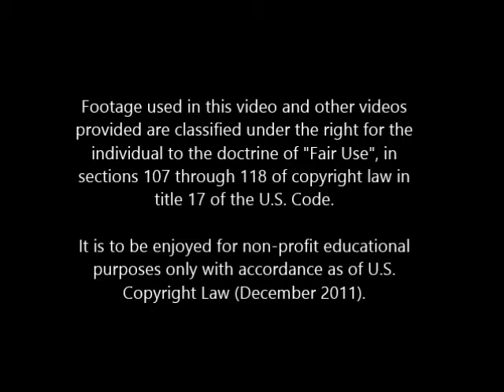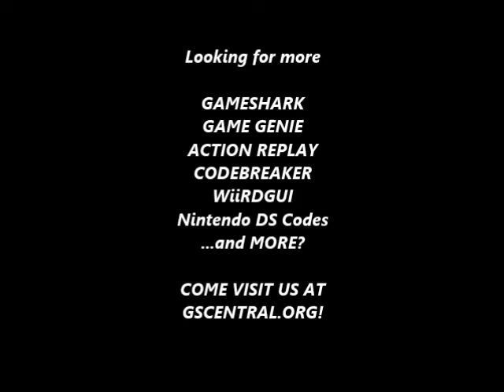GSCentral - Virtua Fighter 2 (GEN) - CPU Doesn't Fight Back (GG)